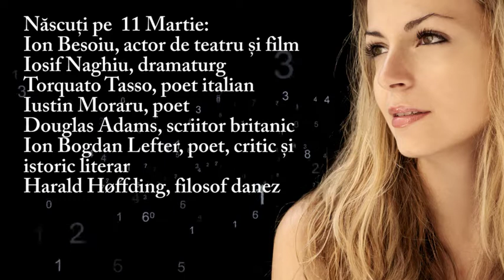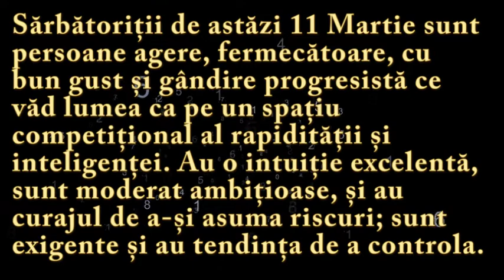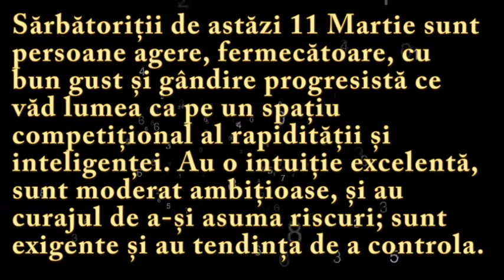Numeroscopul pentru 11 Martie